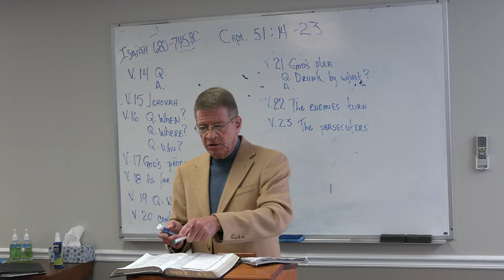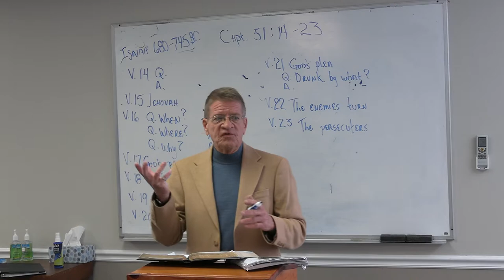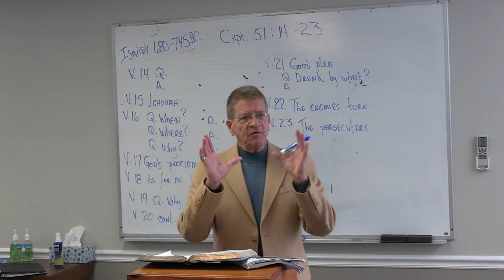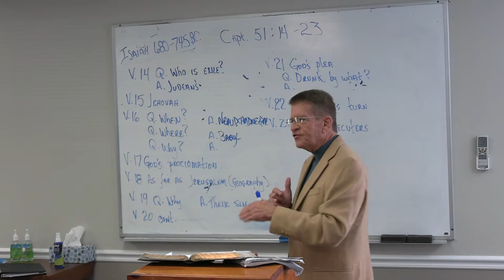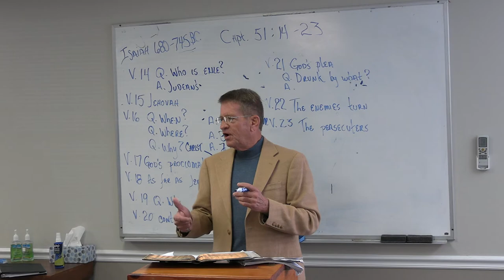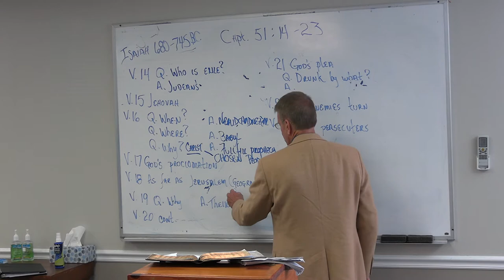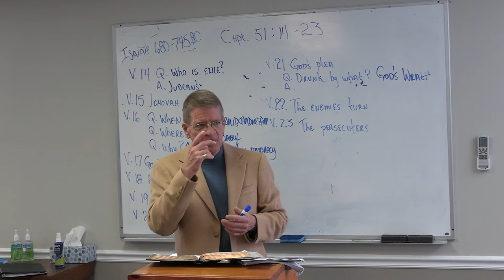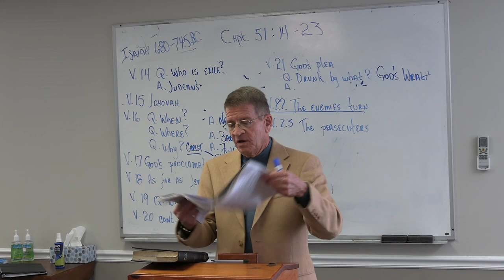Sunday School with Tracy Radebaugh 11-14-2021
Good Morning!

Enjoy this week's Sunday School lesson with Tracy Radebaugh

Blessings!